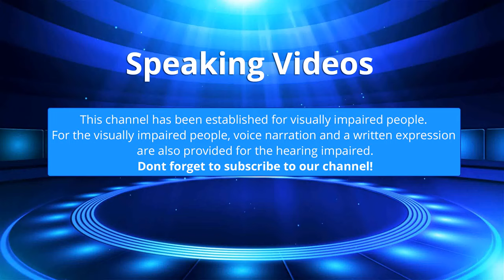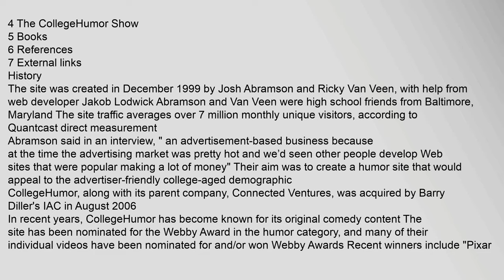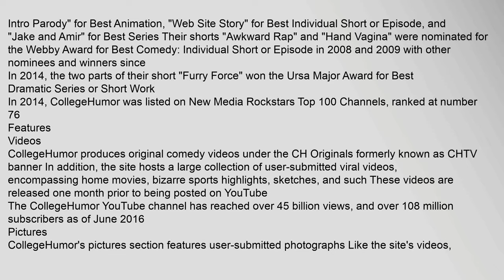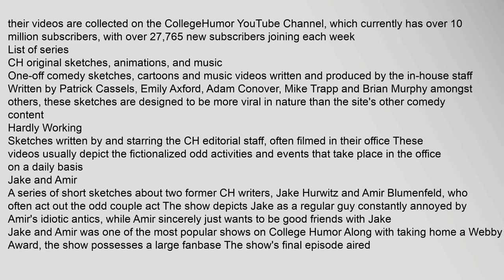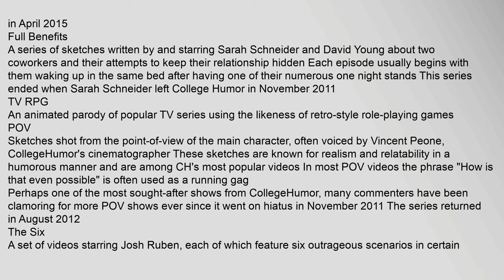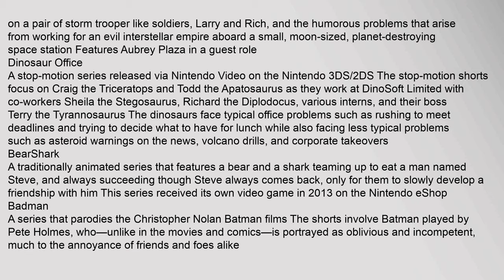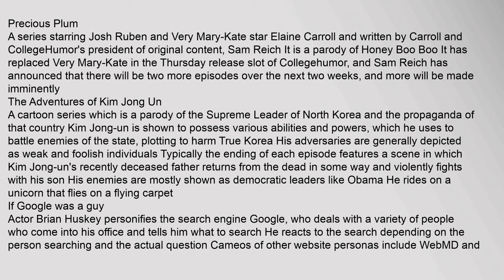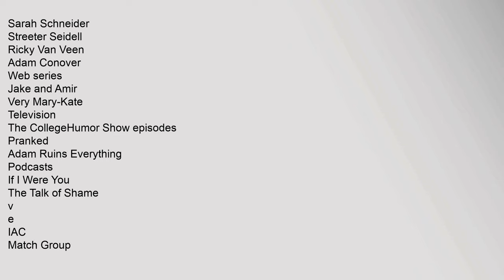CollegeHumor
CollegeHumor is a comedy website based in Los Angeles and owned by IAC/InterActiveCorp The site features daily original comedy videos and articles created by its in-house writing and production team, in addition to user-submitted videos, pictures, articles and links It was created by Josh Abramson and Ricky Van Veen In early 2009, CollegeHumors editorial staff wrote and starred in their own TV show, The CollegeHumor Show, on MTV CollegeHumor is operated by CHMedia, a New York company that also owns Defunker, Sports Pickle, and Jest formerly Todays Big Thing, also owned by IAC2
CHMedia is also a partner of the website BustedTees, an online clothing website
Many of its staff also operate the sister website Dorkly, centering on video games and video game parodies in the vein of CollegeHumor
Contents
1 History
2 Features
21 Videos
22 Pictures
23 Articles
3 CH Originals
31 List of series
4 The CollegeHumor Show
5 Books
6 References
7 External links
History
The site was created in December 1999 by Josh Abramson and Ricky Van Veen, with help from web developer Jakob Lodwiccollegehumor.com, collegehumor batman, collegehumor.com pictures, collegehumor youtube CollegeHumor